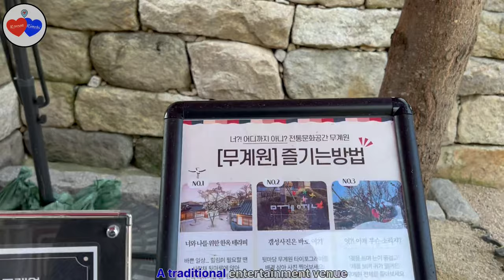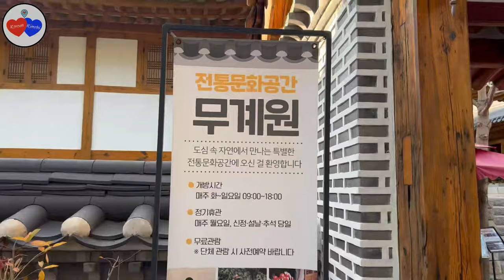Mugyewon🏯Korean Traditional Entertainment Venue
Ojinam, one of the last restaurants of its kind and among Seoul's most famous examples of traditional Korean architecture